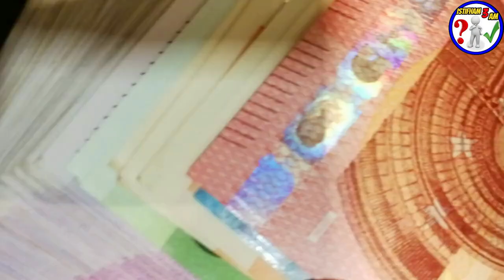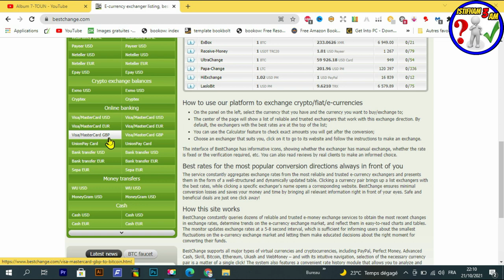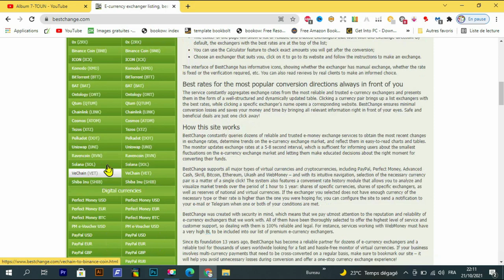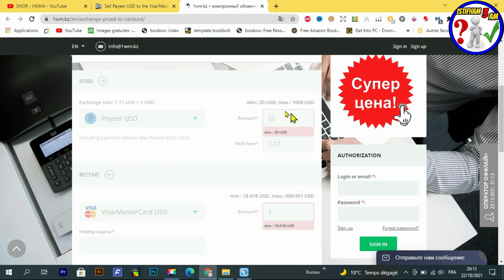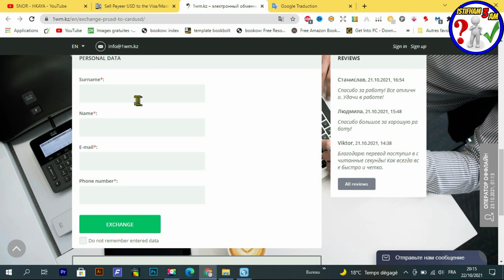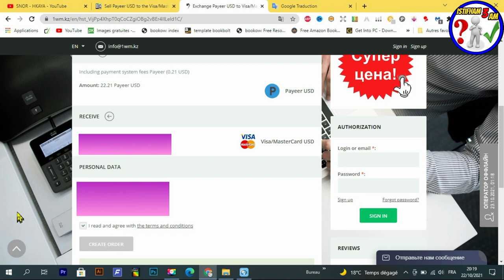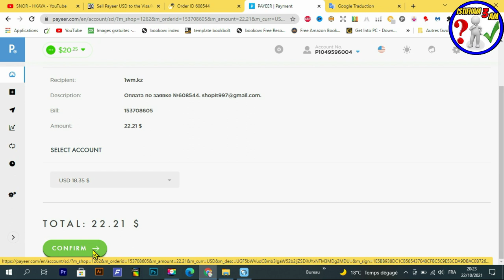شرح موقع bestchange لتحويل أموالك لأي عملة بأقل تكلفة وبكل مصداقية وفي وقت قياسي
أقدم لك اليوم شرح لأفضل موقع bestchange لتحويل الأموال والعملات إلى أي بنك إلكتروني تريده، فمن خلال هذا الموقع يمكنك سحب المبلغ من عملة رقمية في محفضتك  blockchaine أو coinebase، إلى دولارات في البنك الذي تستخدمه، مثلا paypal أو payonner...
وهو موقع صادق %100،  حيث أنه شهير جدا وفي العديد من الدول متداول بشكل كبير جدا، فلا تخف صديقي المشاهد من مصداقية هذا الموقع ، يمكنك التأكد من مصداقية هذا الأخير فقط من خلال البحث عن قناتهم في اليوتيوب أو صفحتهم على الفيس بوك، وسوف ترى كم شخص يستعين بهذا الموقع لتحويل أمواله، كذلك ترى كم حصل الموقع على المستعلين النشطين خاصتا الذين يكسبون أموالا بشكل عملة إلكترونية لا يمكن إستعمالها إلا إذا ثم تحويلها إلى عملت داخل هذا الموقع الذي يمكنك من فعل ذلك لتصبح عملة ملموسة كالدولار usd أو الأورو euro.
► رابط الموقع :
► رابط التسجيل في بنك بايير :
► حسابي الشخصي  :
رابط المحتوى المجاني :
Creative Fabrica Subscription (1 $) 😍😍:
- للاشتراك في موقع Bookbolt والحصول على خصم %20
كود الخصم: Shop2020
رابط التسجيل في Helium10 :
خصم 10٪ على كل شهر من الهليوم 10:
خصم 50٪ على الشهر الأول من الهليوم 10:
رابط الإمتداد (extenssion):
رابط التخفيض لبرنامج Vexels:
 شرح مفصل